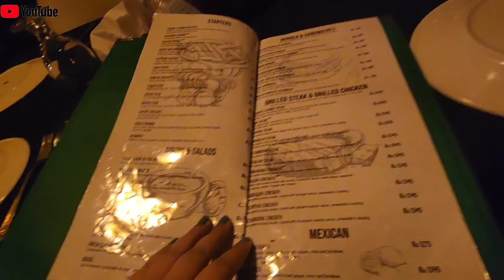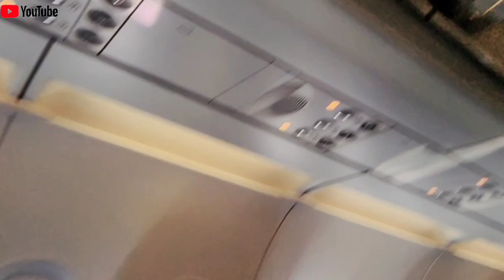Dinner at Do Darya & friend's Mayun | KHI TO ISB | Airsial Experience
Shopping and then consective events in Karachi.
Dinner with Anumshah at Do Darya and Maida's Mayun .
Khi to Isb Airsial flight and meal Experience.